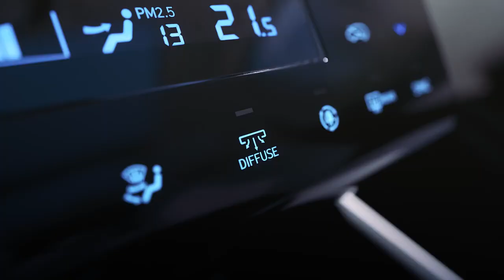광고 About TUCSON 멀티에어모드 편(광고 46초)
[About_TUCSON: 멀티에어모드 편]

끄면 덥고, 켜면 시렸던 에어컨 바람.
이젠 걱정 없이 쾌적하게 즐기세요.

▶ 은은한 바람을 내보내는 멀티에어모드 송풍구

STAY. 더 이상 춥지 않게.
TUCSON